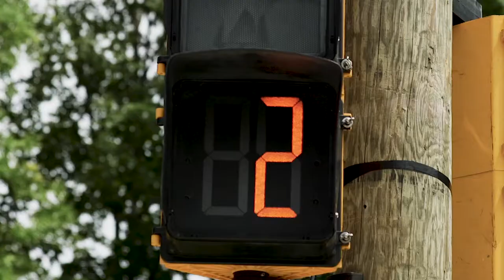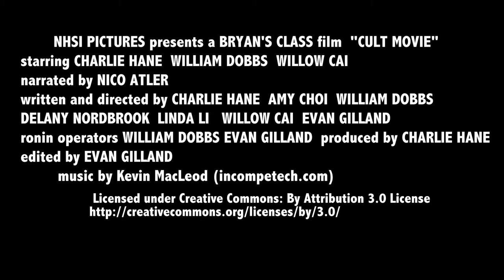Cult Movie Trailer - NHSI Film 2017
This film won the Emmy award for Short Form Fiction at NATAS, MI.
The Cult Movie Trailer was a project done for the Coming Soon class at NHSI Film & Video in the summer of 2017. Written, Directed, and shot entirely as a group.